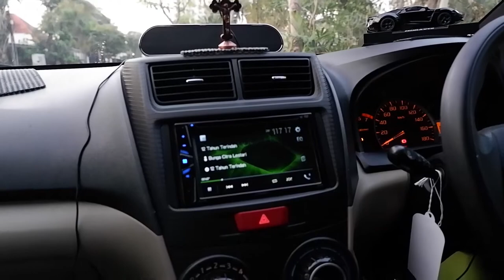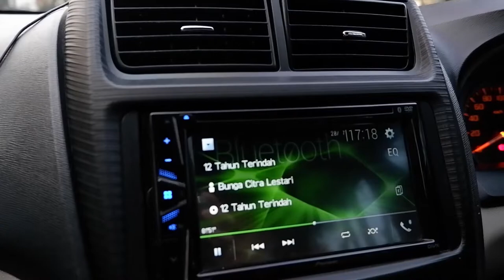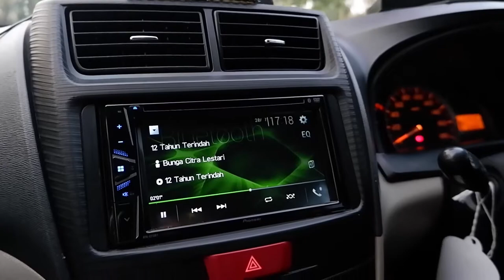Audio Mobil Toyota Avanza - Car Music Life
"Music is the shorthand of emotion." - Leo Tolstoy

Spesifikasi:
- Head Unit             : Pioneer AVHG225BT
- Front Speaker      : Flux Neo 260
- Rear Speaker       : Cello Coaxial 1
- Subwoofer           : Hiro Boom Boom 8
- Processor            : Venom Pandora VPR 4.6 MKII
- Speaker Cable     : Vox Research Pure Cooper
- RCA Cable           : Pitch & Timbre (SQ Quality)

Cam By  : Fujifilm XA-5
Rec by    : Xiaomi Redmi Note 5 Pro